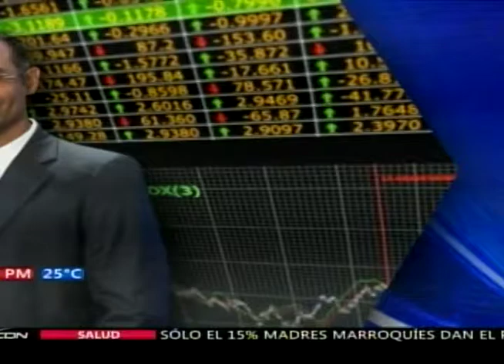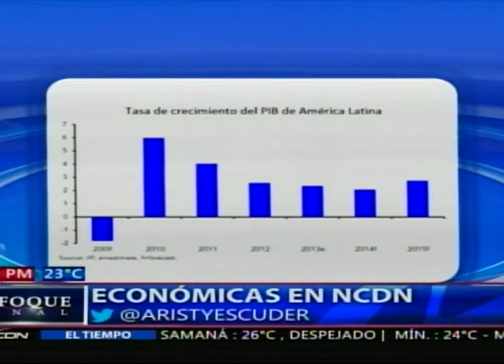Comentario económico de Jaime Aristy Escuder